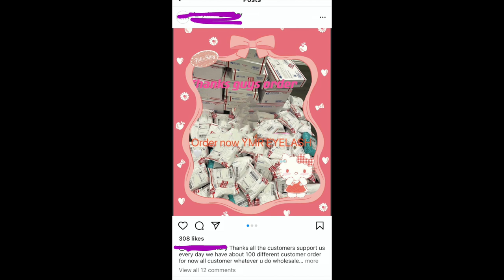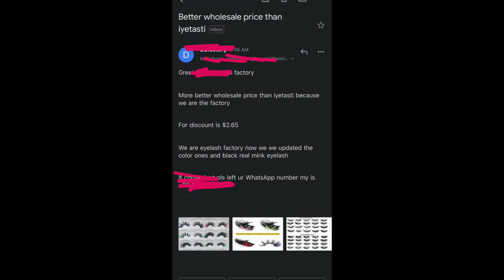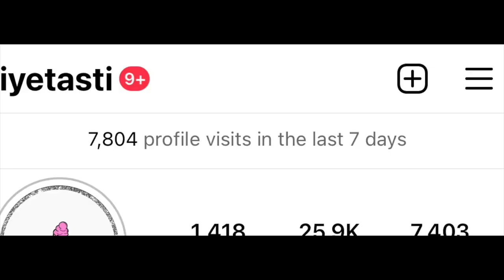CHINESE VENDOR STOLE MY PHOTOS *receipts included*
Hey Tasties!🤍 In this video I talk about a overseas supplier stealing my photos!